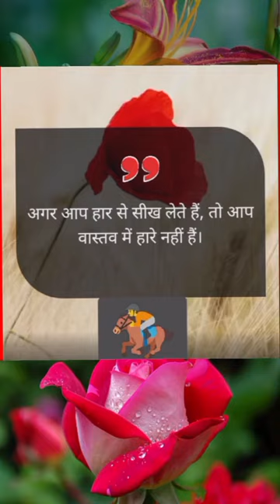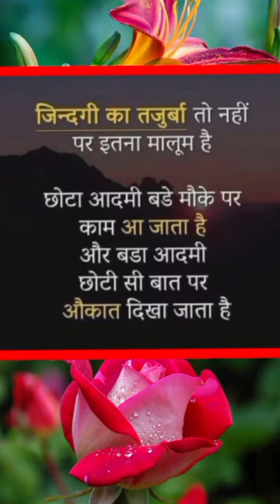✅👉Heart Touching Shero Shayri👉दिल को छू लेने वाली शेरो शायरी✍️💯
Suvichar, सुविचार,
5 Inspiring Suvichar,
5 प्रेरणादायक सुविचार,
Motivational suvichar,
Hindi suvichar,

Your queries÷
shero shayari
shayari
life shayari
sad shayari
love shayari
boys shayari
emotional shayari
2024 nai shayari
2024 new shayari
God shayari
evening shayari
morning shayari
good afternoon shayari
night shayari

     🌿🌿꧁𓊈𒆜🆆🅴🅻🅲🅾🅼🅴 𒆜𓊉꧂ 🌿🌿

                 🌿꧁𓊈𒆜🆃🅾 🅼🆈𒆜𓊉꧂🌿

꧁𓊈🆈🅾🆄🆃🆄🅱🅴 🅲🅷🅰🅽🅽🅴🅻𓊉꧂

{ Please read.

tag ÷
short
shorts
yt short
yt shorts
trending status
WhatsApp status
Facebook status
Facebook story
Facebook reels
HD status
4Kstatus
4K status
4K Full screen status
status
statute
HD status
YouTube shorts
YouTube short
old song
old songs
attitude status
Facebook status
Facebook story
fb status

2.This video purpose only for news reporting not intended to defile and defame any religious, regional or social groups.